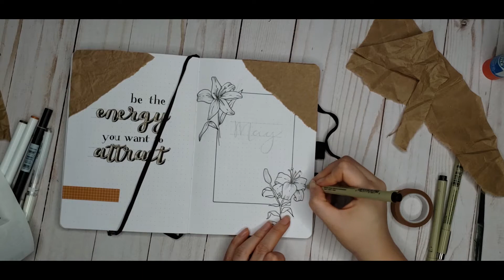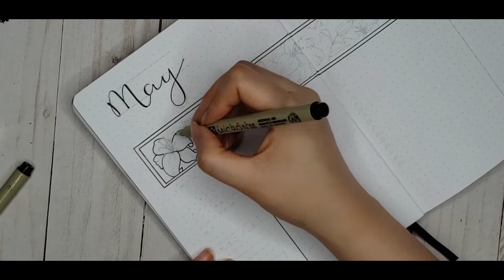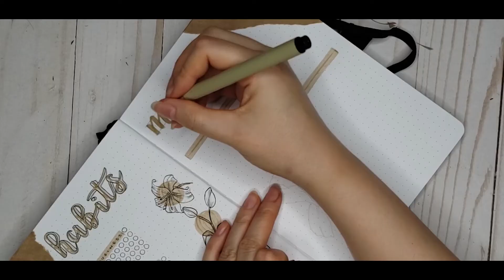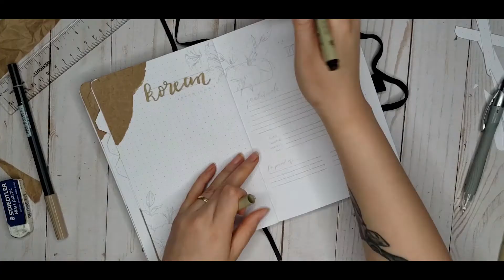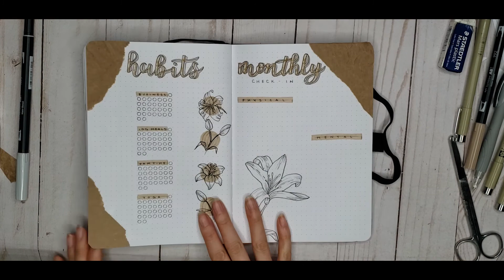May 2021 Bullet Journal Plan With Me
Plan With Me | May 2021 Bullet Journal || This is my complete setup for my May bujo. It’s part 5 of 12 floral themes I’ll be doing all year. I’ll show how I make very simple floral drawings look elegant and skillful, let me know if you’d like a more in-depth how-to!

[ PRODUCTS USED ]
Archer & Olive A5 Dotted Notebook
Tombow Dual Brush Pen (colors N95, 992)
Sakura Pigma Micron (sizes 08, 02, 005)
Brown grid washi tape from Amazon